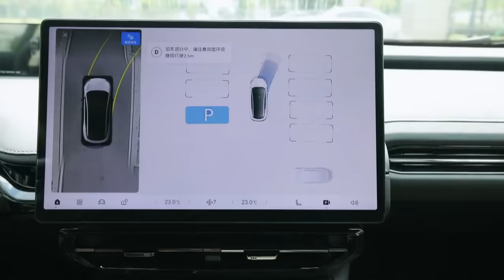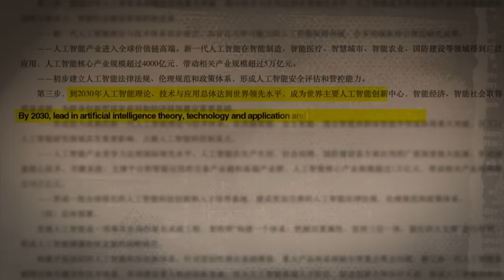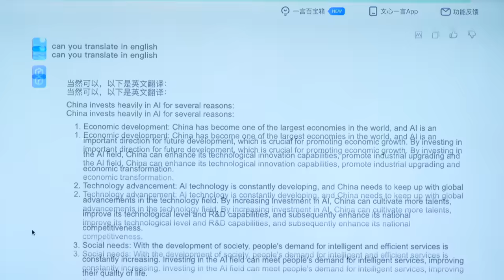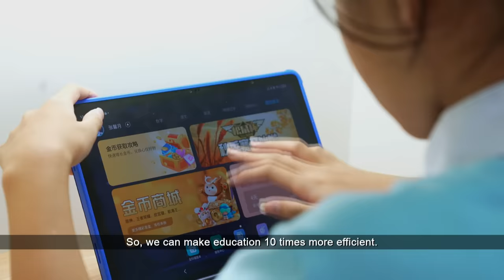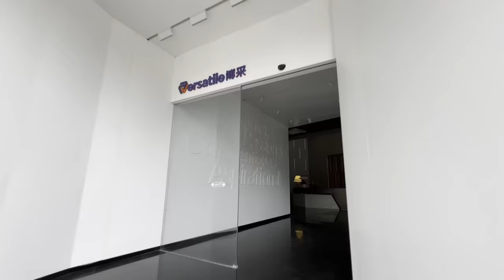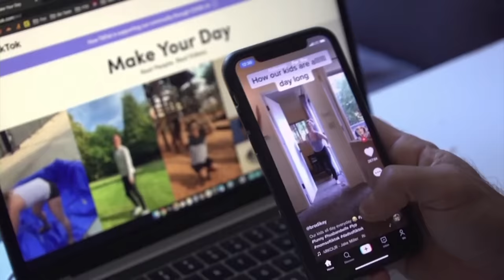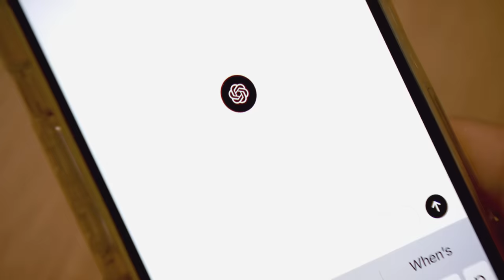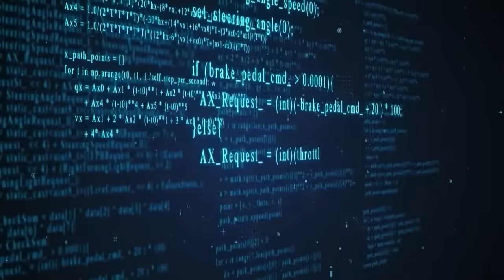China's Betting Big On Artificial Intelligence. Could The US Lose The AI Race? | Insight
China wants to be a global leader in Artificial Intelligence by 2030. Tech giant Baidu recently released Ernie Bot to rival the much-vaunted ChatGPT. In China, A.I. is finding applications in healthcare, education, and entertainment. McKinsey estimates that A.I. could add 600 billion to China's economy by the end of the decade.

Yet, suspicions over data handling and privacy could limit Chinese A.I. beyond the country’s borders. The ongoing trade war over microchips also puts a hardware hurdle in its path. Can Beijing truly realise its A.I. ambitions?

00:00 Introduction
01:26 Driverless taxis ply Beijing's roads
05:21 Why is China investing heavily in AI?
13:29 Can AI help address China's healthcare needs?
18:04 Students using AI to improve their studies
23:44 Is AI a threat to jobs in China?
31:55 Concerns about data privacy
35:45 Beijing's rules for generative AI
38:08 Chinese chatbots versus ChatGPT
40:33 Challenges faced by Chinese AI companies
44:19 Can China catch up in the AI race?